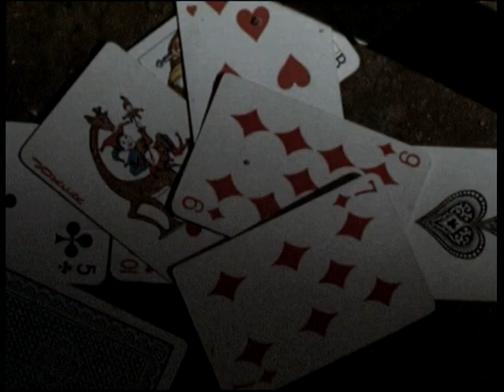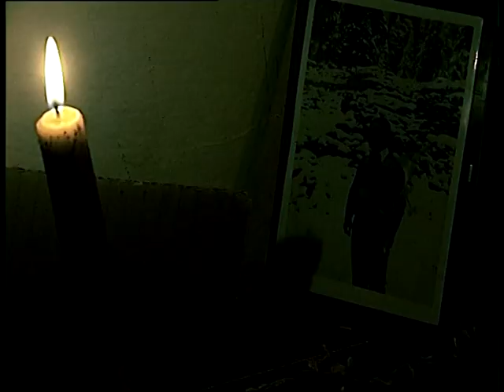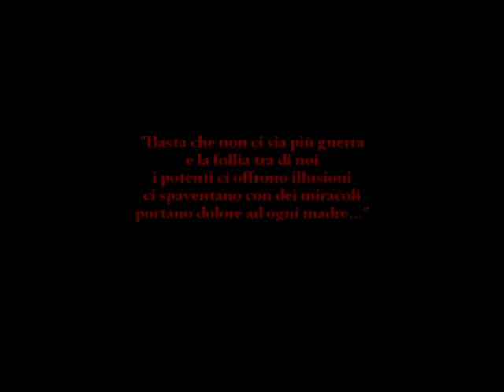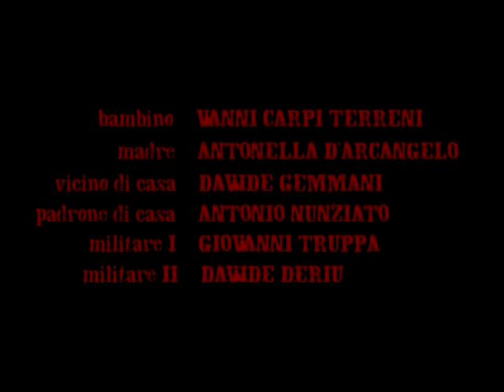Samo da ne bude - Che non ci sia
Cortometraggio di Marko Zizic. La storia di una madre e suo figlio in attesa del papa' che si trova sul campo di guerra.

Marko Zizic